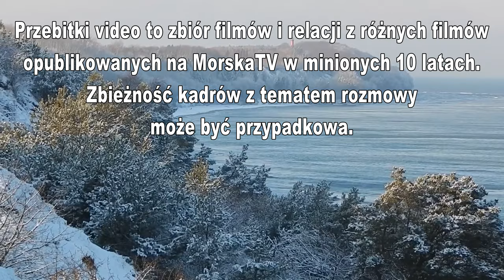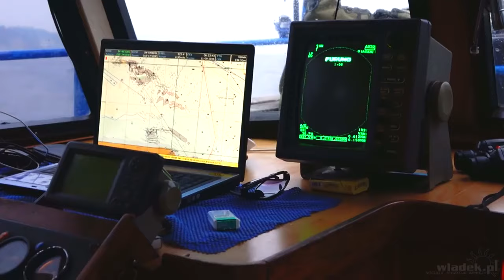HISTORIA ➤ Wędkarstwo morskie w Polsce - początki łowienia z plaży, dorsze z kutra, śledzie i okonie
Wywiad z Longinem Kobiela, wieloletnim działaczem na rzecz wędkarstwa morskiego w Polsce. Jako jeden z pierwszych uczestniczył w promocji wędkarstwa morskiego oraz organizował zawody wędkarstwie plażowym.

KAJAK

SURFCASTING

SPINNING